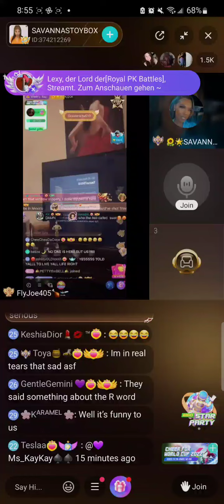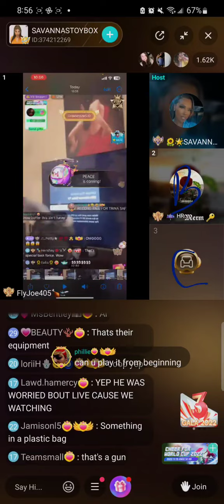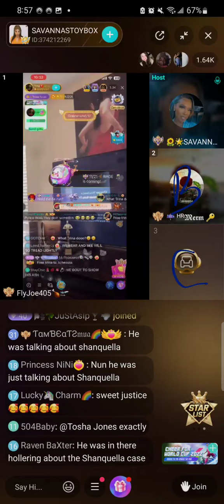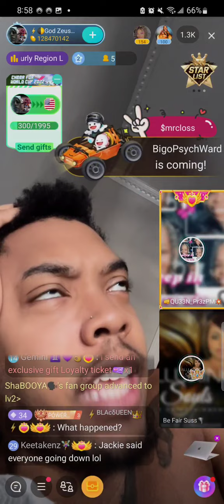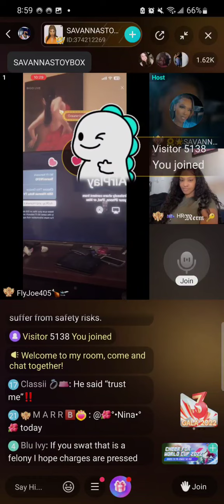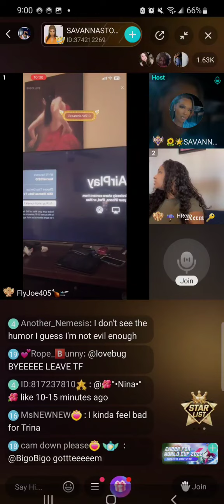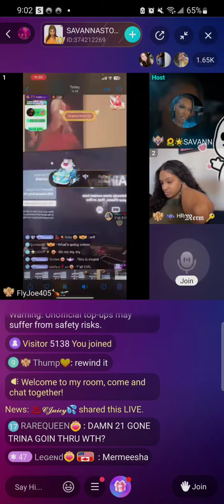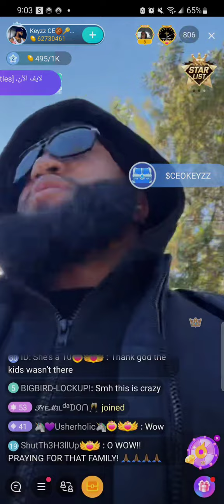BIGO Streets React To Colorist TrinaB Being Swatted by Tomi K